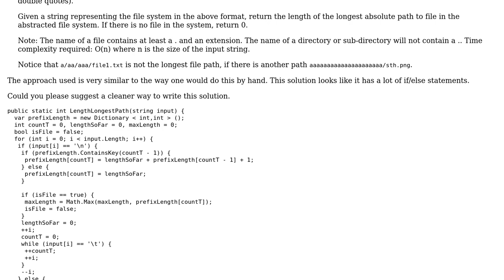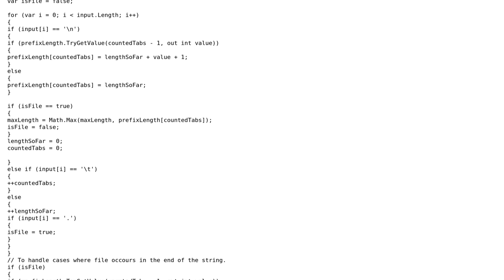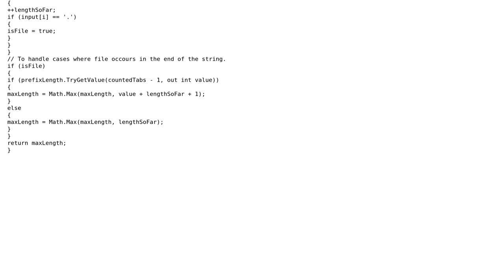Code Review: Longest Absolute File Path in Leetcode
With thanks & praise to God, and with thanks to the many people who have made this project possible! You are responsible for your own actions.